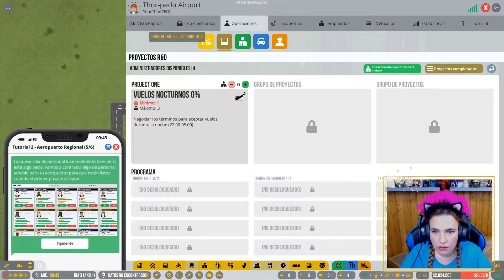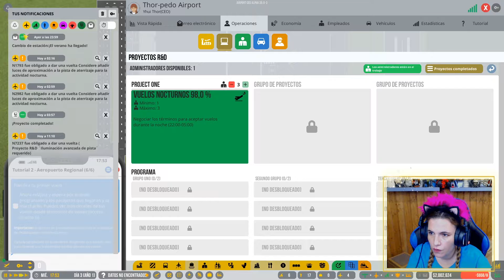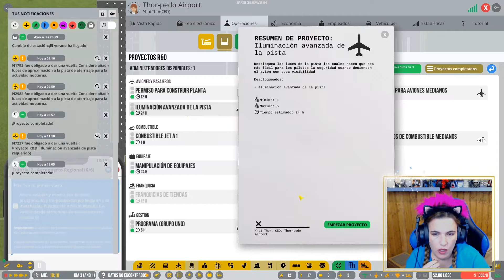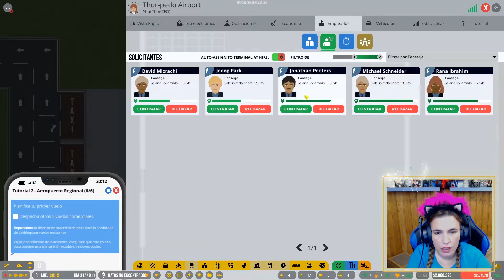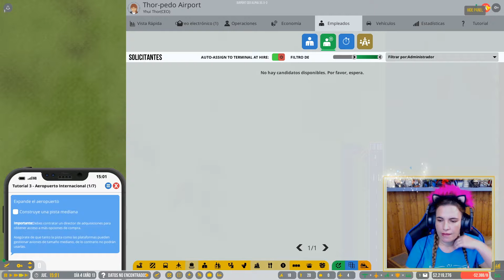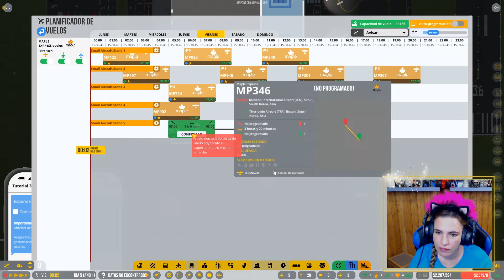AIRPORT CEO #03 Planificación de VUELOS!!! - By Yhui - Gameplay Español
En este gameplay vamos a jugar a Airport CEO

Airport CEO es un juego de simulación en desarrollo para PC y MAC en el que serás el CEO de tu propio aeropuerto. Tendrás que construir la infraestructura necesaria para el aeropuerto, desde las pistas de aterrizaje, despegue y rodaje, hasta las puertas de embarque, las plataformas de estacionamiento y las terminales, con las zonas de facturación, áreas de acceso, restaurantes y tiendas. Para gestionar el aeropuerto desde una perspectiva empresarial, tendrás que contratar empleados y ejecutivos, llegar a acuerdos con las aerolíneas y cumplir con los objetivos, sin descuidar el presupuesto ni los recursos.

Tendrás que atender a los pasajeros y asegurarte de que su tiempo de espera es mínimo; para ello, deberás contar con empleados amables y serviciales que hagan sentirse seguro al pasajero y que sepan mantener a raya cualquier incidente que pueda ocurrir. Un pasajero feliz es un pasajero que consume. Con suerte no tendrás que lidiar con algunos problemas que puedan causar enormes retrasos o incluso aterrizajes de emergencia, como empleados estresados, averías o mal tiempo. Tendrás que rendir cuentas cuando las cosas vayan mal y serás muy rico cuando vayan bien. (Fuente: Steam)

Requisitos para Windows:
MÍNIMO:
Procesador: Intel: Intel Core 2 Duo 2.4 GHz | AMD: 3 GHz
Memoria: 2 GB de RAM
Gráficos: Any (minimum 1 GB dedicated VRAM)
DirectX: Versión 10
Almacenamiento: 2 GB de espacio disponible
Tarjeta de sonido: Any
RECOMENDADO:
Procesador: Intel: Intel Core i7 2.6 GHz | AMD: 3 GHz
Memoria: 4 GB de RAM
Gráficos: Any (4 GB dedicated VRAM)
DirectX: Versión 12
Almacenamiento: 4 GB de espacio disponible

Requisitos para MAC:
MÍNIMO:
SO: macOS High Sierra
Procesador: 2,7 GHZ Intel Core i5
Gráficos: Any (minimum 2 GB dedicated VRAM)
RECOMENDADO:
SO: macOS Mojave
Procesador: 2,7 GHZ Intel Core i7